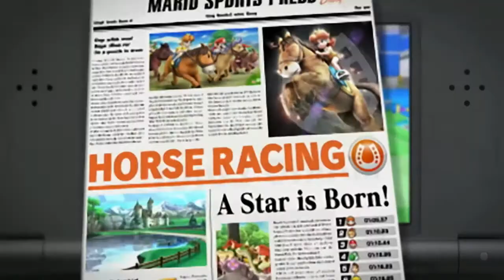Mario Sports Superstars: Notre avis